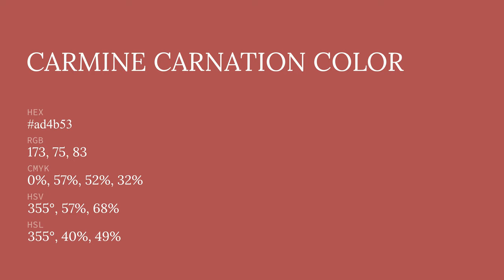Carmine Carnation color ad4b53 hex color - Red color - Cool color ad4b53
What color is Carmine Carnation ? ad4b53 hex color - Red color - Cool color ad4b53

Hex ad4b53 Color Code is also known as Carmine Carnation color.

Hex ad4b53 Color code in RGB color code model is created after adding 67.84% red color, 29.41% green color and 32.55% blue color.
Hex ad4b53 Color code in CMYK color (process color) code model is generated after subtraction of 0% cyan, 56% magenta, 52% yellow and 32% black.